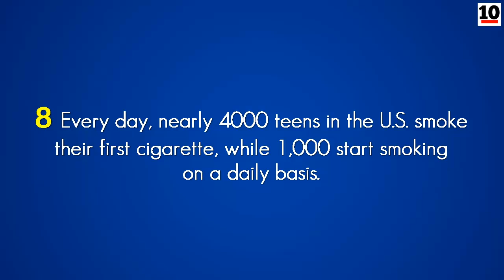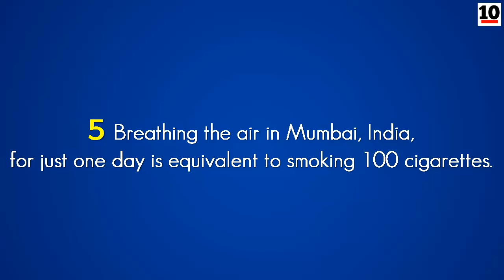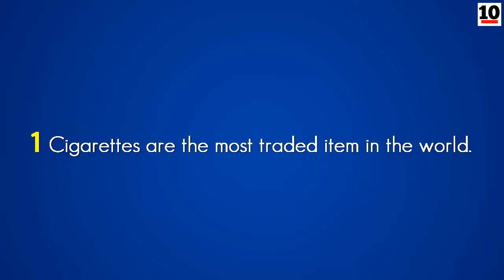10 Facts About Smoking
10 facts about smoking. This list contains ten facts you didn´t know about smoking cigarettes. Do you know interesting, amazing, fascinating and mind blowing things about smoking tobacco?

10. There are 1.1 billion smokers in the world today, and if current trends continue, that number is expected to increase to 1.6 billion by the year 2025.
9. About 15 billion cigarettes are smoked worldwide every day.
8. Every day, nearly 4000 teens in the U.S. smoke their first cigarette, while 1,000 start smoking on a daily basis.
7. In most countries around the world, the legal age for the purchase of tobacco products is now 18, raised from 16, while in Japan the age minimum is 20 years old.
6. Adolf Hitler led the first public anti-smoking campaign in modern history.
5. Breathing the air in Mumbai, India, for just one day is equivalent to smoking 100 cigarettes.
4. The CDC estimates that adult male smokers lose an average of 13.2 years of life and female smokers lose 14.5 years of life because of smoking.
3. Study after study has found that marijuana is less harmful than alcohol and tobacco.
2. Smoking causes many other types of cancer, including cancers of the throat, mouth, nasal cavity, esophagus, stomach, pancreas, kidney, bladder, and cervix, as well as acute myeloid leukemia.
1. Cigarettes are the most traded item in the world.